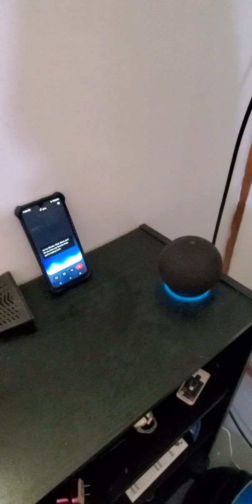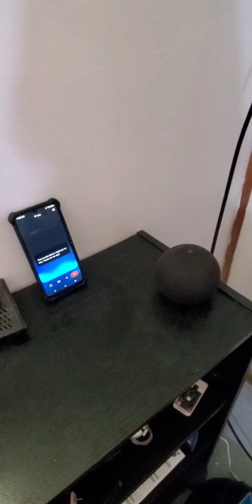Google Gemini Live and Amazon Alexa+ Conversation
Google Gemini meets Amazon Alexa+.